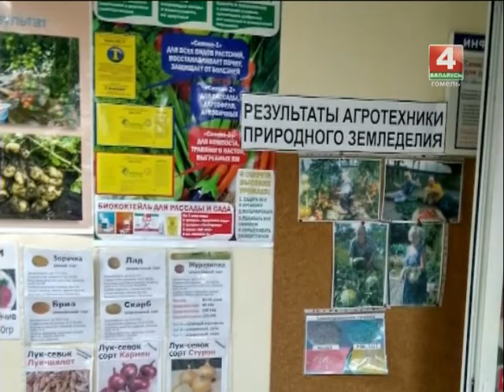Добрый вечер, Гомель! 24 10 2017 Деревенские истории Гомельщины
Деревенские истории Гомельщины. Интересные, позитивные, содержательные. Историй, повествующих о том, как люди меняют сельское пространство и жизнь в нём настолько, что результат манит городских, тысячи!
Вчера в «Добром вечере» была прекрасная деревенская история семьи Давыдовых из д.Борщёвка Добрушского района.
Вместе с Юлией Липовской - вторым секретарём Гомельского областного комитета БРСМ мы пришли к выводу, что молодые семьи могут стать «властелинами села» и могут гордо нести это звание долгие годы.
Гости программы:
- Сергей Кривенков — руководитель  центра природного земледелия «Сияние»
- Владимир Александронец — председатель Гомельского областного отделения ОО «Белорусская ассоциация клубов ЮНЕСКО»